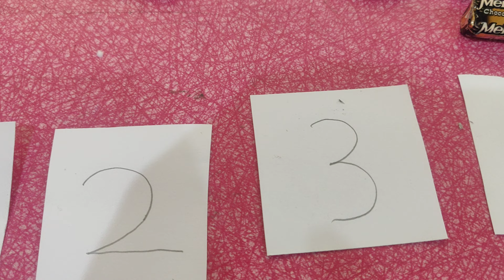Nursery | Numbers 1 to 4 - Count objects - How to write l Indo Kidz Preschool